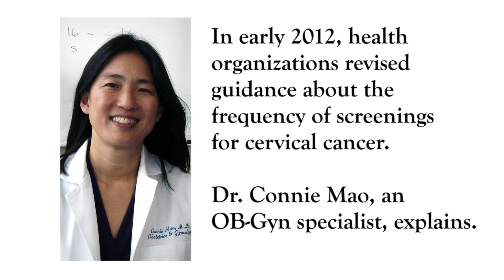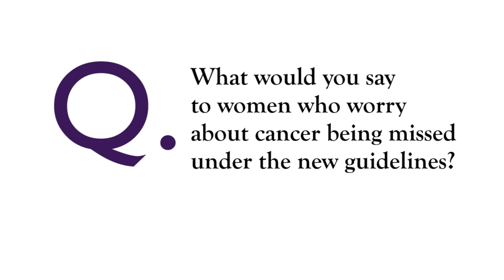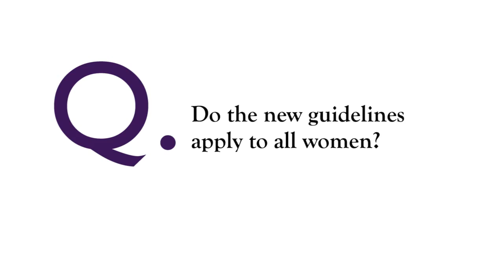OB-Gyn specialist discusses new Pap smear guidelines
As of Spring 2012, multiple health organizations support new guidelines to reduce the frequency of cervical-cancer screenings. Dr. Connie Mao, a UW Medicine OB-Gyn specialist, discusses the changes.